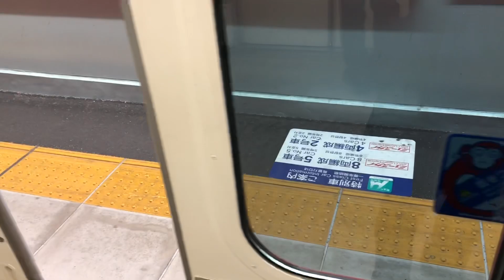【東洋IGBT】名鉄3500系3508F3558号車(主電動機試験車)走行音 / Meitetsu-3500 sound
Japanese train running sound and view in the car.(NAGOYA/Meitetsu-Railway/Series3500/TOYODENKI-VVVF)

名鉄3500系3508Fの主電動機試験車3558号車と、比較用の3658号車の走行音です。VVVFは機器更新により東洋電機製IGBTに換装されました。この編成の3558号車は主電動機の試験車両のようで、制御パターンが変わったのか非同期→同期モードの移行が従来よりハッキリしています。

・ミスターテストヘッド、3508F
3500系では2次車にあたる3508Fは3509Fとともに、4次車で採用された折畳補助椅子を例外的に2次車で取り付けた編成として特徴がありますが、その後2013年には3608号車にて日車製の試験台車が装着されていたことがありました。その後2018年秋の機器更新出場時？より3558号車で主電動機の試験が行われているようで、前述の起動時や惰行時に音の違いがあるようです。隣接の3658号車が通常の主電動機のようで聞き比べが可能なのですが、聞く場所によっては両車で音ズレっぽく聞こえるようです。(本動画では収録出来ませんでした…)